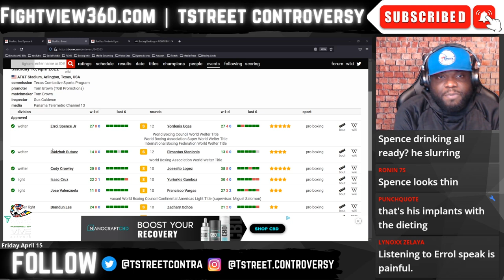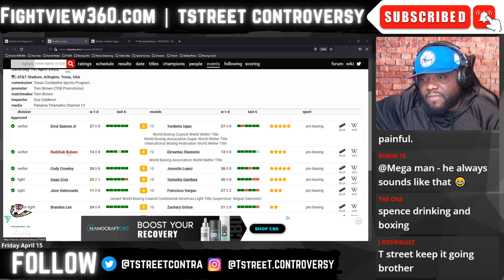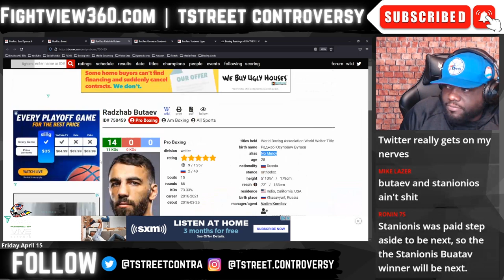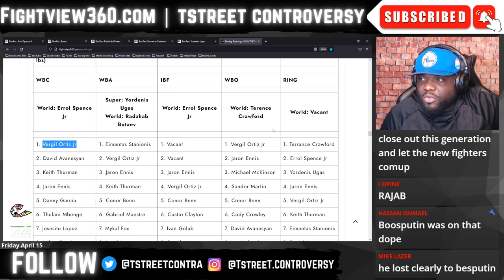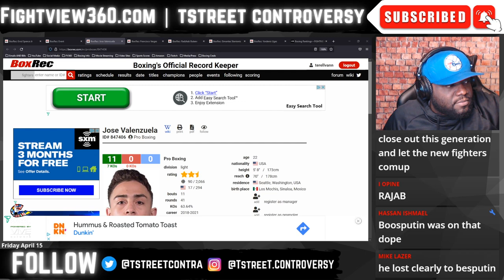Butaev vs Stanionis WEIGH IN | MUST Fight Spence Ugas Winner UNLESS Bud Crawford UNDISPUTED!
FightView360 April 15, 2022 | Errol Spence vs. Yordenis Ugas LIVE Chat Stream Weigh In - Face OFF | TstreeT's thoughts, Preview, & Predictions on Spence vs Ugas & UNDERCARD | FULL SHOW NOTES LISTED BELOW | ▶️Subscribe ✔ Like ✔ Comment ✔ Share ◀️& 👈 for latest Boxing News & Boxing Rankings

- Errol Spence vs. Yordenis Ugas Full Fight & Undercard Preview | UNDERCARD - Isaac Cryz vs Yuriorkis Gamboa - Jose Valenzuela vs. Francisco Vargas - Cody Crowley vs. Josesito Lopez - Showtime Championship Boxing Prelims: Radzhab Butaev vs. Eimantis - Brandun Lee vs Zachary Ochoa - All Access Episode 2 PREVIEW |

- Tyson Fury vs. Dillian Whyte Purse Bid WON by Frank Warren’s Queensbury Promotions to be co-promoted by Top Rank and broadcast on BT Sport Boxing Box Office Pay-Per-View in the UK | UNDERCARD: Tommy Fury vs Daniel Bociansku - Isaac Lowe vs. Nick Ball - Anthony Cacace vs, Jonathan Romero |

- Conor Benn vs Chris Van Heerden on DAZN April 16th | UNDERCARD - Alycia Baumgardner vs. Edith Soledad Matthysse - Campbell Hatton vs. Lee Glover

- UNDISPUTED George Kambosos vs. Devin Haney Top Rank on ESPN Preview & Predictions - Devin Haney signs 3 fight deal with Top Rank Boxing? Winner of Kambosos vs Haney June 5, 2022 in Australia faces Vasyl Loma Lomachenko? Press Conference Review & RECAP |

- Canelo Alvarez vs. Dmitry Bivol for the WBA 175lb Title is OFFICIAL for May 7, 2022 on DAZN PPV for $59.99 for subscribers. Canelo is to face the GGG Gennady Golovkin vs. Ryota Murata WINNER in September. Undercard SET: Montana Love vs Gabriel Valenzuela - Filip Hrgovic vs Zhilei Zhang |

- Floyd Mayweather vs Don Moore May 14, 2022 on PPV | UNDERCARD: Anderson Silva, Badou Jack , TBA

- Andy Ruiz Jr to face MMA Kickboxer and boxer Tyrone Spong on July 16th in Mexico on Triller PPV | UNDERCARD TBA

- Oscar Valdez vs. Shakur Stevenson - OFFICIAL for April 30, 2022 in the MGM Grand in Las Vegas on ESPN.
- Katie Taylor vs. Amanda Serrano Face OFF - set for April, 30 in MSG on DAZN | Hosted by Eddie Hearn – Jake Paul - UNDERCARD: Jessie Vargas vs Liam Smith - Franchon Crews Dezurn vs Elin Cederroos - | Main Event NOT to interfere with Oscar Valdez vs. Shakur Stevenson.
- Showtime Boxing Schedule Fights Announced– Benavidez v Lemieux, Boots Ennis v Clayton, Tank Davis v Rolly Romero, Jermell Charlo v Castano 2, Jermall Charlo v Sulecki, Fulton v Danny Roman, Mark Magsayo v Rey Vargas |
- Nayoa Inoue vs Nonito Donaire 2 close?

- Marlen Esparza defeats Naoka Fujioka